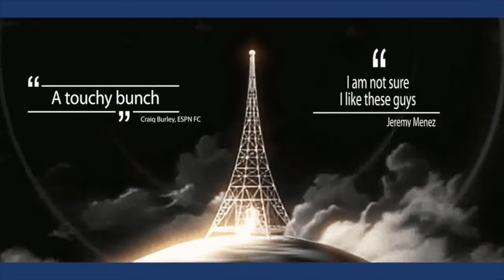PSG Talking Podcast: Manchester United Recap, Kean Breakout, Champions League Outlook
With a host of injuries and turmoil between the manager and sporting director, Paris Saint-Germain faces perhaps its most pivotal stretch of games of the season so far.

On this episode of PSG Talking, I'm joined by James, Cose, and Guillaume to discuss PSG's two most recent results and we also look ahead to PSG's upcoming UEFA Champions League match against Istanbul Başakşehir.

The show begins with a conversation about PSG's frustrating 2-1 loss to Manchester United in the first match of the Champions League group stage. The squad looked tired and devoid of ideas offensively even with Kylian Mbappé and Neymar Jr. on the pitch together. We discuss whether the blame rests on Thomas Tuchel's shoulders and whether his days could be numbered as manager.

PSG rebounded from that defeat to United with a 4-0 win over Dijon FCO—the last place team in Ligue 1. Tuchel was forced to rotate his squad due to injuries, which included starting Moise Kean who scored his first two goals in a PSG kit. The 20-year-old has loads of potential and this performance could lead to him taking minutes away from some of the usual starters.

We then discuss Wednesday match against Istanbul Başakşehir where anything other than a win could lead to Tuchel getting sacked and the very real possibility that PSG may not qualify for the knockout stage of the Champions League. We go around the panel and get score predictions for this highly-anticipated match.

The show concludes with a discussion about a surprising statistic. According to journalist Robin Bairner, since the start of the Qatar Sports Investments era (2011-current), PSG has conceded 18 penalties in the Champions League and only been awarded 7. Is this a case of bad defending or is there a conspiracy against the French giants?